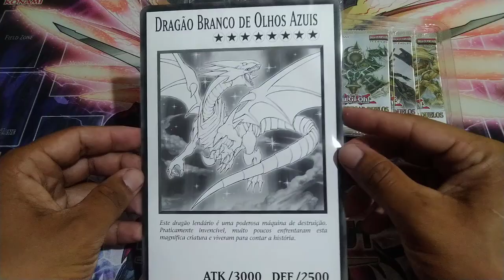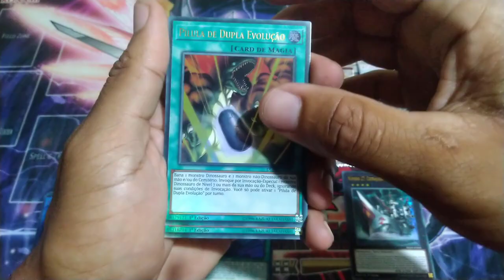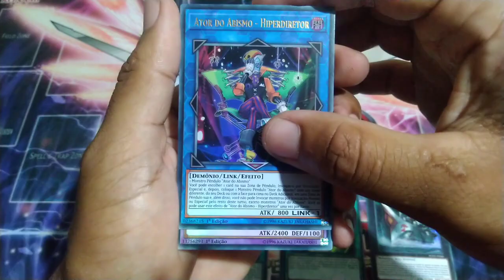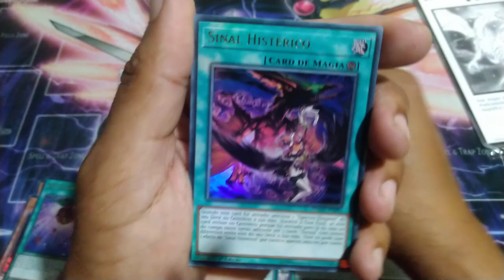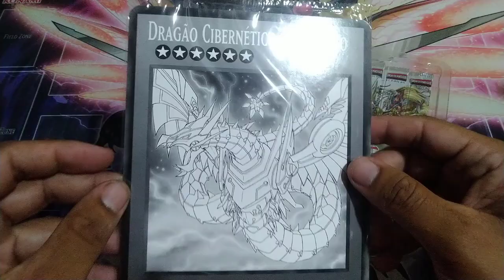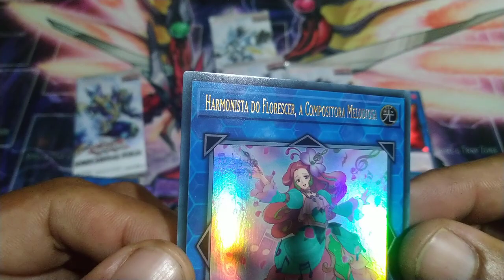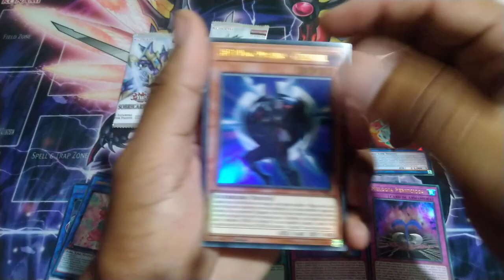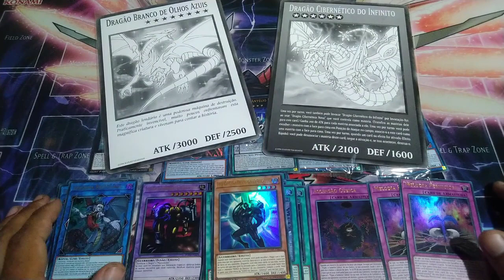UNBOXING Yu-Gi-Oh! TCG - SOBRECARREGAR DUELOS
Olá! unboxing da coleção especial duel overload. Espero que gostem.